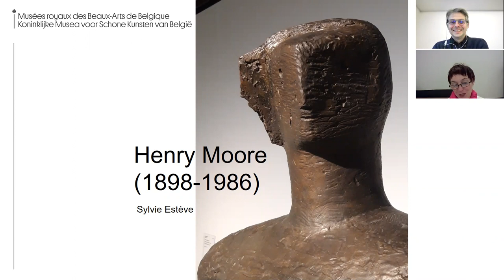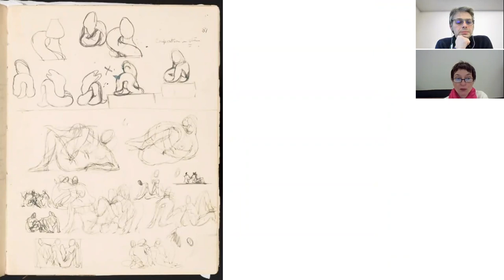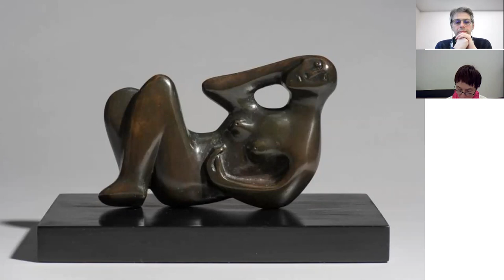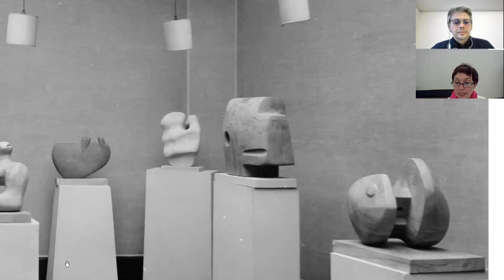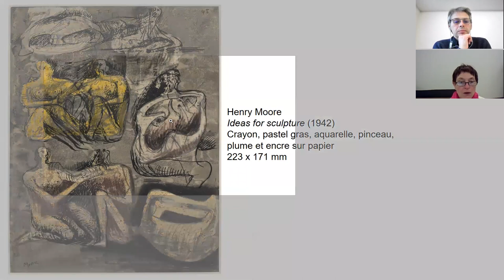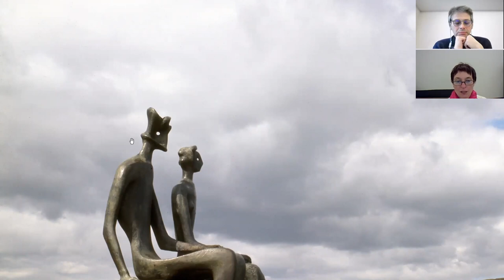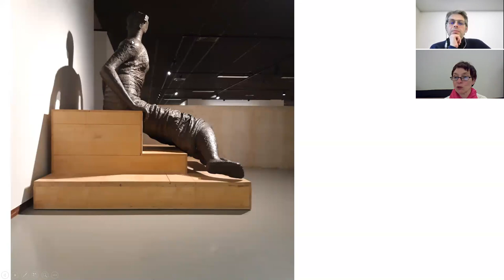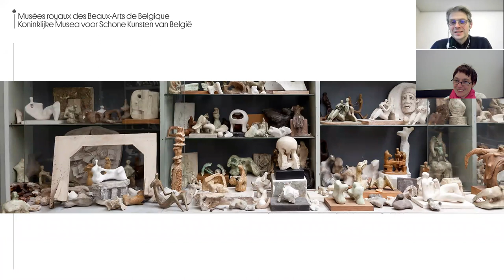De la position couchée à la position assise, une évolution subtile dans l'œuvre d'Henry Moore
Née sur les bords de la « grande bleue » à Marseille, Sylvie Estève arrive à Bruxelles en 1985 après des études d’Arts Appliqués et d’Histoire de l'Art à Marseille et Aix-en-Provence (licenciée).

Elle enseigne dans le cadre des Université des Aînés de Bruxelles, Louvain-La-Neuve, de l'Université du Temps Disponible de Charleroi, Tournai. Elle donne des conférences pour de nombreux cercles culturels et guide pour différents musées.  Nourrie par de nombreux centres d'intérêts, elle a mis sur pied une grande variété de séminaires, de conférences, de promenades et de voyages.

Sylvie Estève parcourt aujourd’hui avec Jean-Philippe Theyskens, historien de l’art, la trajectoire d’Henry Moore, sculpteur moderne de l’avant-garde.

Parcours ? Ce sont de courts cours par … des historien.ne.s de l'art et spécialistes de la collection des Musées royaux des Beaux-Arts de Belgique. Chambre d'écho des collections et expositions du Musée, ces séances d’une vingtaine de minutes replacent dans l'histoire de l'art et la biographie de leurs artistes des œuvres importantes  ou déclinent des angles d’approche inédits.